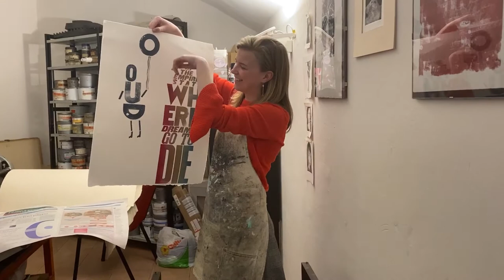Work with us! │Print Making at the Florence School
Printmaking projects and levitating a stone. The first step is very hard and must be 100% perfect in order for the chemical reaction to work correctly when moving to the next step of the process; drawing.